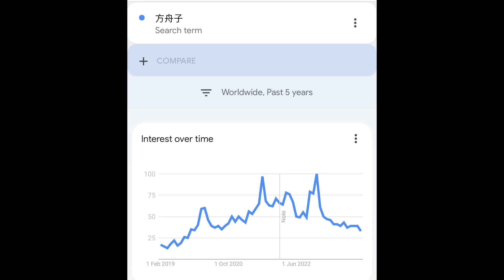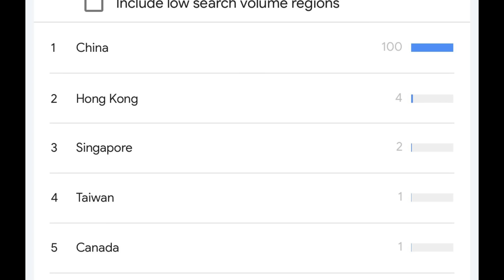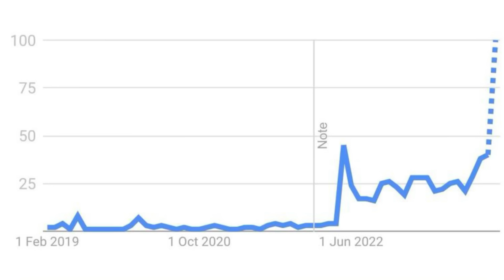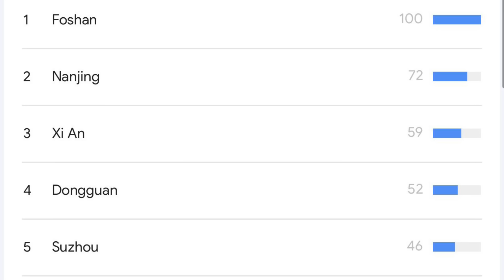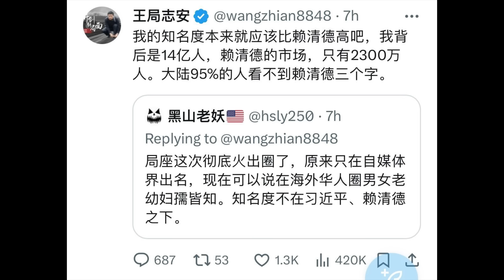方舟子时评：王志安的流量揭秘：佛山、伊朗、圣赫勒拿岛、埔盐乡四大粉丝基地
从谷歌趋势可以看出一个网红的热度变化和国家、地区、城市关注度排名。对“王志安”的谷歌趋势的分析，发现了王志安流量一夜之间直线上升的秘密。